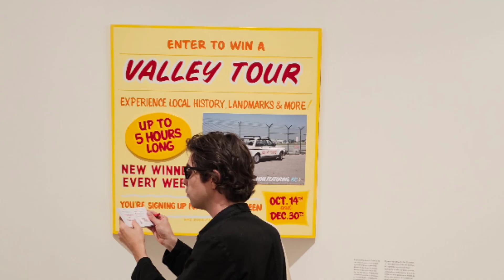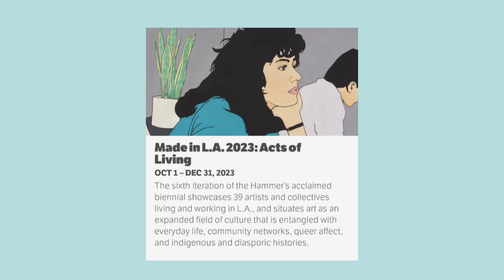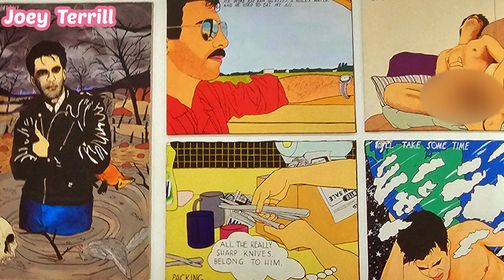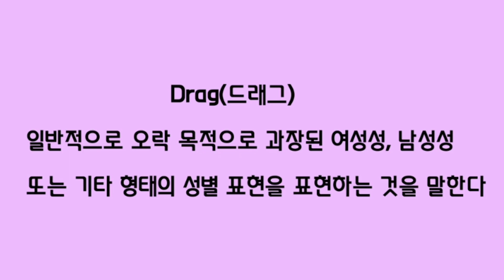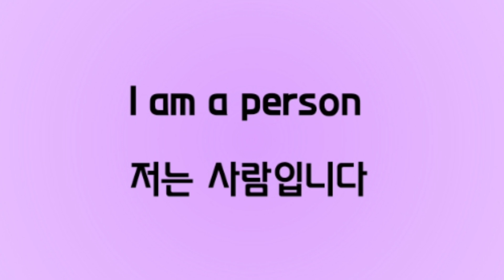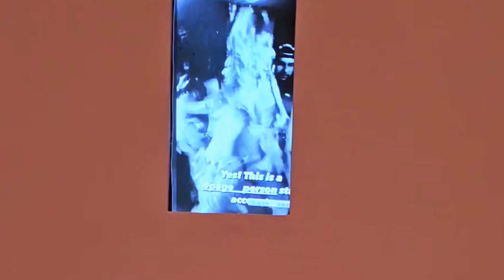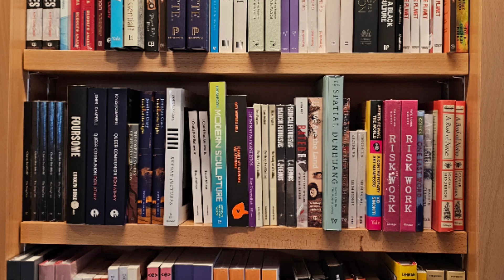예술실천🇺🇲 Made in LA 2023(2부) Joey Terrill, Page Person, 곽영준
안녕하세요 아트캐스터 로렌리입니다.
한국미술유튜버 최초 리뷰하는 전시이자 핫한 동시대미술 동향를 볼 수 있는 메이드 인 엘에이2023
2부를 리뷰하겠습니다.

요즘 미국에서는 가수 트로이 시반의  ONE OF YOUR GIRL 음반과 뮤직비디오가 나온 이후 게이, 퀴어, 드래그 퀸의 밈이 굉장히 유행하고 있는데요. 메이드 인 엘에이 2023에서도 눈에 띠는 퀴어아티스트들이 있었습니다.

메이드 인 엘에이 2023 전시가 좋은 이유는 영향력있는 큐레이터가 전시를 기획하고 작품성이 좋은 작가들을 선정하여 현대미술의 방향성을 보여주었기 때문입니다.

이런 전시에 자주 방문하시면 안목도 높아지시고 예술의 독창성이 무엇인지 직접 확인하실 수 있기 때문이라 생각합니다. 이곳에 전시하는 작가들의 프로필을 보시면 모두 장난이 아닙니다.
그리고 향후 콜렉팅하실 때도 참고하실 수 있습니다